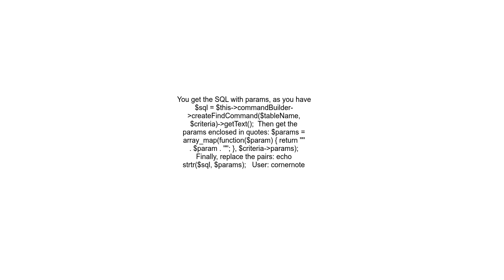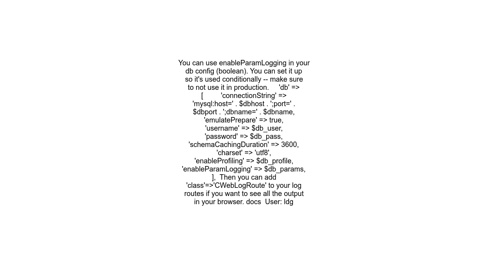Getting a raw SQL query with variables in Yii1